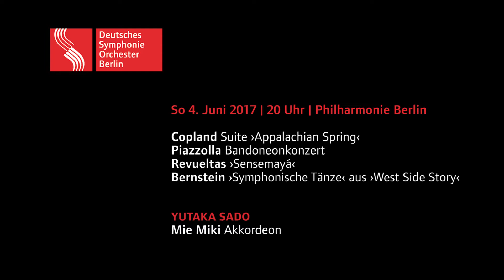Yutaka Sado dirigiert Aaron Coplands ›Appalachian Spring‹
Das Symphonieorchester entwickelte sich zwar in Zentraleuropa,
doch längst ist die symphonische Sprache zu einer Weltsprache
geworden: Sie wird fast überall auf dem Globus verstanden und
erzählt in vielen Dialekten authentisch von Lebenswirklichkeit
und Lebensgefühl der Menschen. Während sich nationale sym-
phonische Idiome in Europa bereits im 19. Jahrhundert heraus-
bildeten, setzte dieser Prozess auf dem amerikanischen Kontinent
erst im 20. Jahrhundert mit Macht ein. Von dieser spannenden
Sprachfindung erzählt das Programm, das Yutaka Sado mit dem
DSO am 4. Juni gestaltet.

Ausgangspunkt ist Aaron Coplands Suite ›Appalachian Spring‹.
Ursprünglich schildert das 1945 entstandene Ballett, aus dem die
Suite hervorging, eine Hochzeit unter Pionieren im Shakermilieu
des 19. Jahrhunderts. Doch schon die Tänzerin Martha Graham,
der die Partitur gewidmet ist, erkannte den universelleren An-
nach einer Passage aus dem Langgedicht ›The Bridge‹ von Hart
Crane zu benennen, das in einer facettenreichen, ekstatischen
und hochmusikalischen Sprache dem Mythos Amerika von den
indigenen Wurzeln bis zur Moderne nachgeht.

So 04. Juni 2017 | 20 Uhr | Philharmonie Berlin

Yutaka Sado
Mie Miki Akkordeon

Aaron Copland Suite ›Appalachian Spring‹
Astor Piazzolla Konzert für Bandoneon und Orchester
Silvestre Revueltas ›Sensemayá‹
Leonard Bernstein ›Symphonische Tänze‹ aus ›West Side Story‹